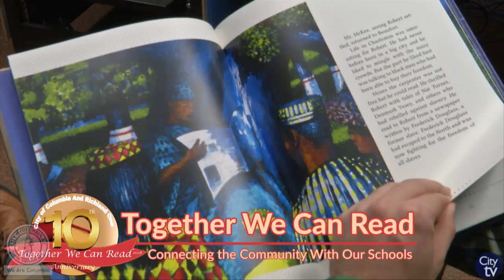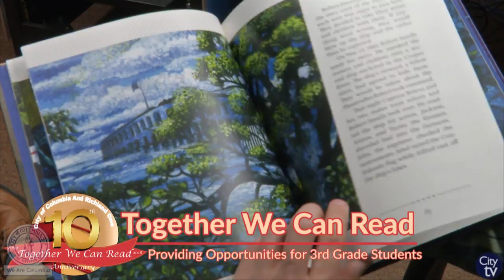10th Anniversary of Together We Can Read | Press Conference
The City of Columbia and Richland One School District's partnered reading initiative, Together We Can Read, turned 10 years old this year. Throughout the 10 years, this program has impacted thousands of students and community leaders, who have read to 3rd grade students at Richland One elementary schools throughout the Columbia area. This year's book was "The Freedom Ship of Robert Smalls," which is a tale about a young boy who grew up a slave, but fought his way for freedom and went on to become very successful.

You can also stay up-to-date with the City of Columbia by following us on our many social media platforms including Facebook, Twitter, Instagram and YouTube.